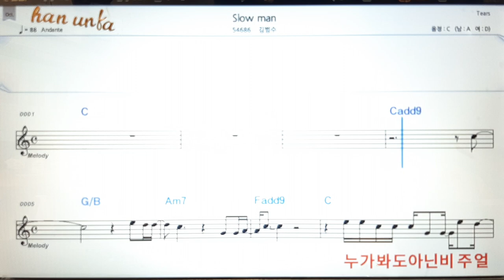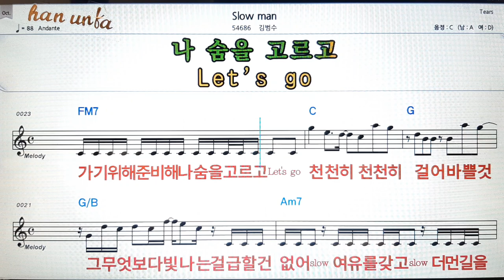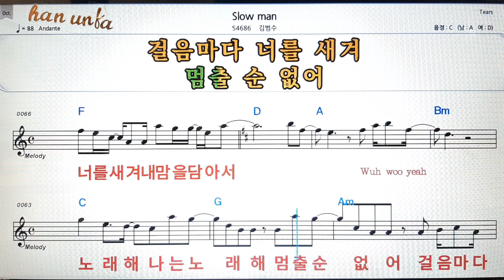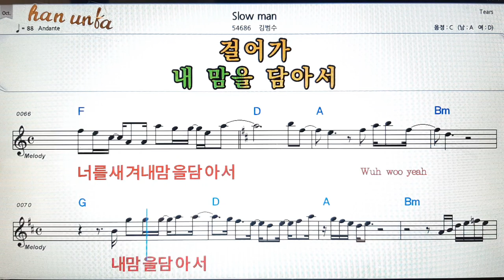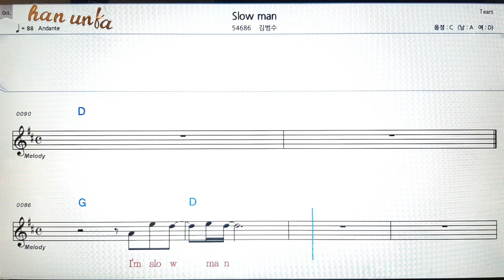Slow man/김범수👍노래 반주, 코드 악보,가라오케💋Karaoke*Sheet Music*Chord*MR